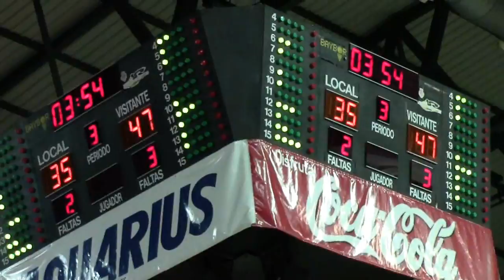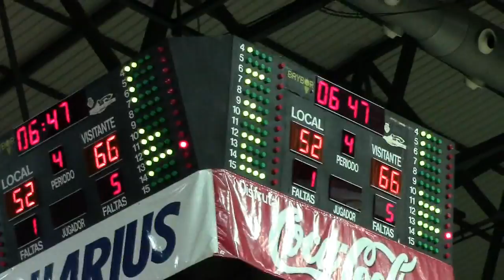Tau Castelló vs Valencia Basket